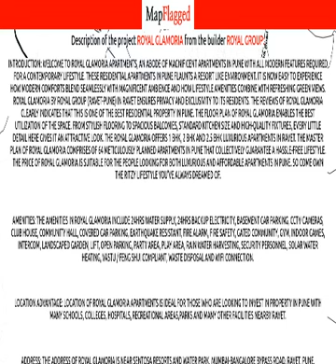Pune | Royal Glamoria by Royal Group at Ravet | MapFlagged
📚 Video Chapters:
0:00 Project Introduction
0:10 Project Price
0:25 Project Name
0:30 Project Address
0:35 Project Description
0:45 Project Amenities
0:50 Project Builder Description
0:55 Project Key Places
1:00 Subscribe to MapFlagged!

📣 Following is the detail of Royal Glamoria, a project by Royal Group:
Introduction: Welcome to Royal Glamoria Apartments, an abode of magnificent Apartments in Pune with all modern features required for a contemporary lifestyle. These Residential Apartments in Pune flaunts a resort like environment. It is now easy to experience how modern comforts blend seamlessly with magnificent ambience and how lifestyle amenities combine with refreshing green views. Royal Glamoria by Royal Group (Ravet-Pune) in Ravet ensures privacy and exclusivity to its residents. The reviews of Royal Glamoria clearly indicates that this is one of the best Residential property in Pune. The floor plan of Royal Glamoria enables the best utilization of the space. From stylish flooring to spacious balconies, standard kitchen size and high-quality fixtures, every little detail here gives it an attractive look. The Royal Glamoria offers 1 BHK, 2 BHK and 2.5 BHK luxurious Apartments in Ravet. The master plan of Royal Glamoria comprises of 64 meticulously planned Apartments in Pune that collectively guarantee a hassle-free lifestyle. The price of Royal Glamoria is suitable for the people looking for both luxurious and affordable Apartments in Pune. So come own the ritzy lifestyle you’ve always dreamed of.
Amenities: The amenities in Royal Glamoria include 24Hrs Water Supply, 24Hrs Backup Electricity, Basement Car Parking, CCTV Cameras, Club House, Community Hall, Covered Car Parking, Earthquake Resistant, Fire Alarm, Fire Safety, Gated Community, Gym, Indoor Games, Intercom, Landscaped Garden, Lift, Open Parking, Party Area, Play Area, Rain Water Harvesting, Security Personnel, Solar Water Heating, Vastu / Feng Shui compliant, Waste Disposal and Wifi Connection.
Location Advantage: Location of Royal Glamoria Apartments is ideal for those who are looking to invest in property in Pune with many schools, colleges, hospitals, recreational areas,parks and many other facilities nearby Ravet.
Address: The address of Royal Glamoria is Near Sentosa Resorts And Water Park, Mumbai-Bangalore Bypass Road, Ravet, Pune, Maharashtra, INDIA..

💰 Royal Glamoria : Ravet, Pune, India with the price structure:
2 BHK at 42.75L-45L having area NA - 650 sq.ft
1 BHK at 32.25L having area 645 sq.ft
2.5 BHK at 62.30L having area 850 sq.ft

🏥 Nearest Hospitals to this Project:
Varad Hospital
Vithoba Hospital
Varad Hospital & Critical Care
Medi Ascent Hospital
Mhasudge Hospital

✒️ Nearest Schools to this Project:
Podar Jumbo Kids
Shri Bapdav Maharaj Prathamik School
Candid Nursery School
City Pride School
Learning Ladder Pre-Primary School

🍕 Nearest Restaurants to this Project:
Hotel Swami
Hemraj Restaurant Bar
Hotel Sai Sagar
Shivneri Mutton Khanawal
Ramdev Bhojnalaya

🚃 Nearest Train Stations to this Project:
Dehu Road Railway Station
Amarjai (Begdewadi Phata)
Chinchwad Railway Station-Entrance 1
Chinchwad Railway Station
Akurdi Railway Station

🏬 Nearest Shopping Malls to this Project:
Krishnai Shopping Center
One Mall
Punavle Chowk
Bhairavnath Shopping Centre
One Mall-Entrance 1

🌼 Nearest Parks to this Project:
Mehata Park
Landscape & Garden Essentials
Sant Gyaneshwar Maharaj Udyan
Amit Park
Shubham Park

🎥 Nearest Movie Theaters to this Project:
Cod Cinema
Humara Cinemas
Inox
Inox Jai Ganesh Akrudi
City Pride Multiplex

☕ Nearest Cafes to this Project:
Cafe Queen Star
Hotel Kohinoor
Pokket Cafe
Cafe Durga
Vidya's Book Cafe

🏢 Nearest Stores to this Project:
Rajdhani Tea Point & Snacks Centre
Mahadev Trading Company
Manad
Pallavi Beer & Wine Shopee
Kiwale Tea Centre

➕ Nearest Doctors to this Project:
Siddhivinayak Clinic
Jinu Child Clinic
Ashwini Netralaya
Omkar Clinic
Dr. J. S. Saghvi